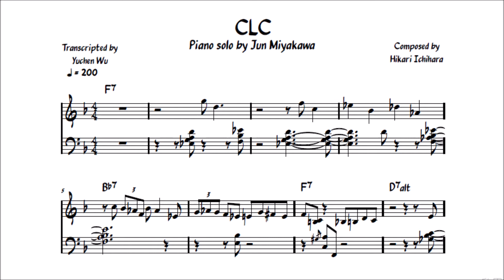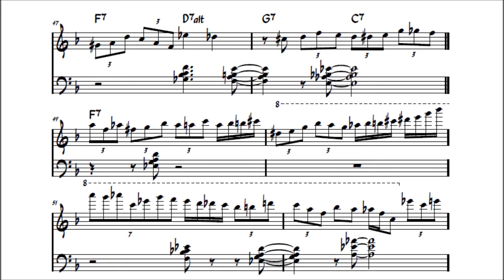Hikari Ichihara - CLC - Jun Miyakawa Piano Solo Transcription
This solo was played by Jun Miyakawa in 'CLC' from Hikari Ichihara's Album "Anthem".

Hikari Ichihara - trumpet
Jun Miyakawa - piano
Akiyoshi Shimizu - bass
Kazuaki Yokoyama — drums